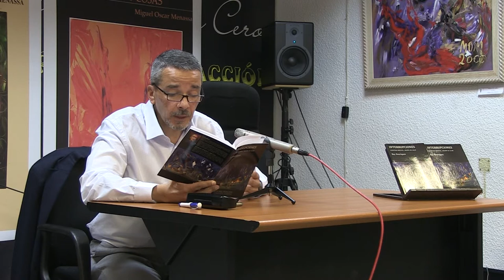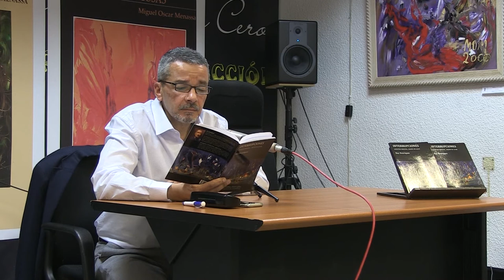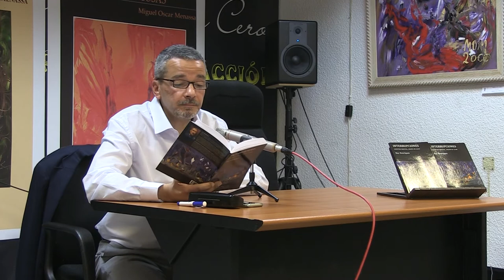MASTERCLASS SOBRE ESCRITURA POR MIGUEL MENASSA PRESENTACIÓN DE INTERRUPCIONES DE RUY HENRÍQUEZ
MASTERCLASS SOBRE ESCRITURA POR MIGUEL OSCAR MENASSA EN LA  PRESENTACIÓN DEL LIBRO DE CUENTOS INTERRUPCIONES DE RUY HENRÍQUEZ - PRESENTA HERNÁN KOZAK - EDITORIAL GRUPO CERO
13 DE ABRIL DE 2019